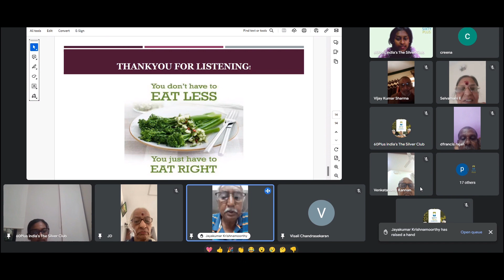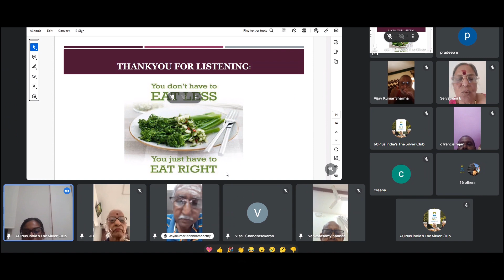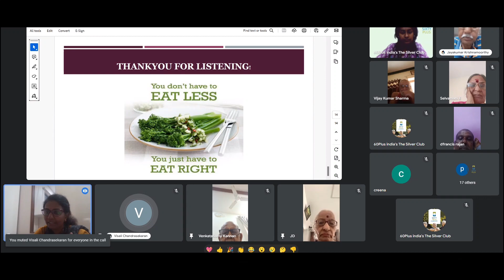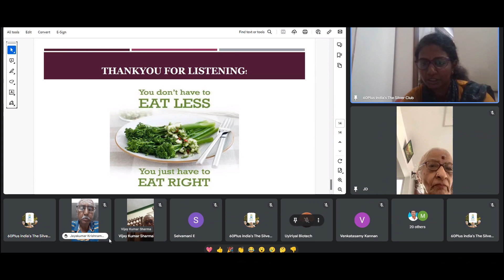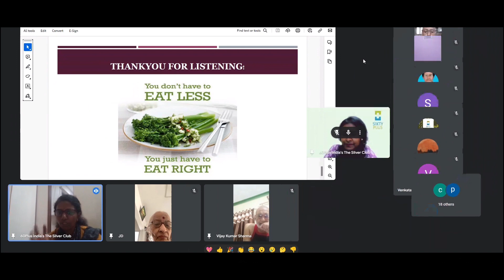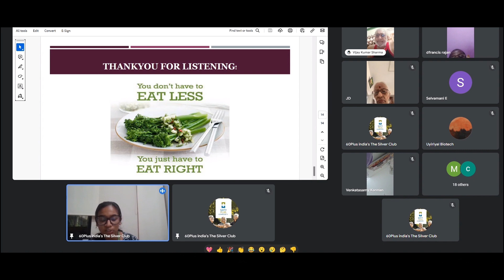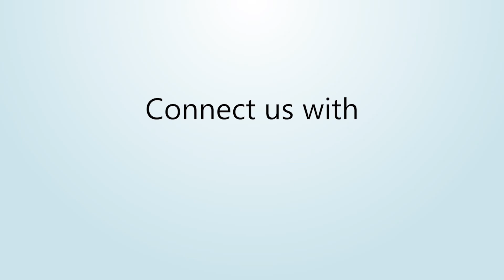Millets for elderly nutrition Q&A: With senior citizens| curiosity| Query| Online| 60 Plus India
Welcome to our insightful Q&A session! Join us as we jump into the world of millets for senior citizens, answering your burning questions on nutrition, health benefits, and more. Led by experts in the field, this session promises to provide valuable insights to help seniors lead healthier, more vibrant lives.

60Plus India is India's top parent management platform.